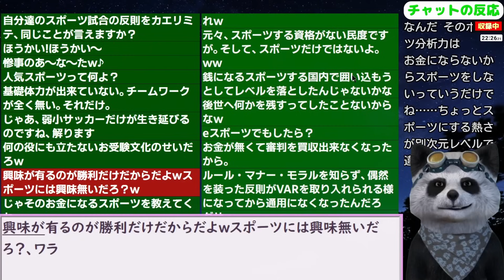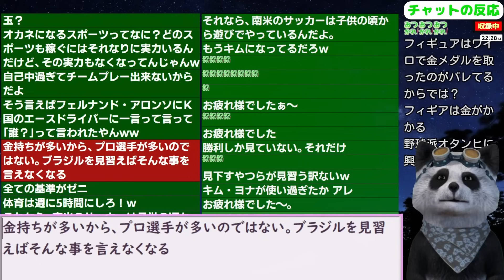韓国民「韓国スポーツはなぜ破滅したんですか？」【ニュース･スレまとめ･海外の反応･韓国の反応】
更新2024/5/9